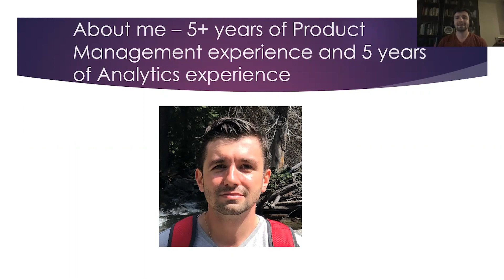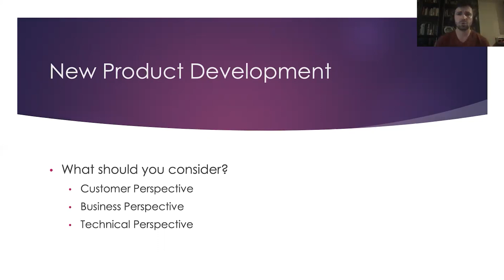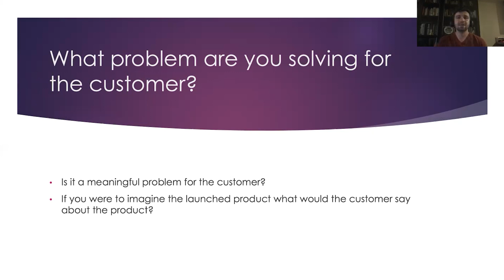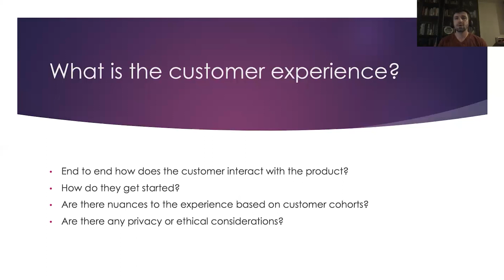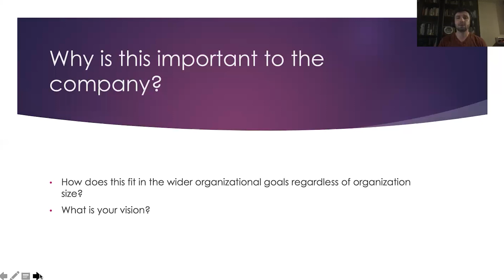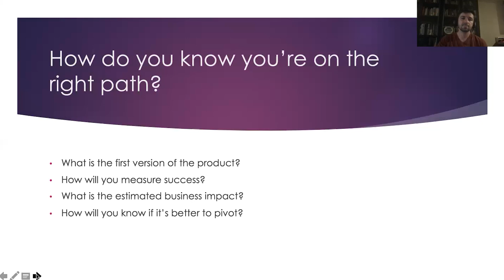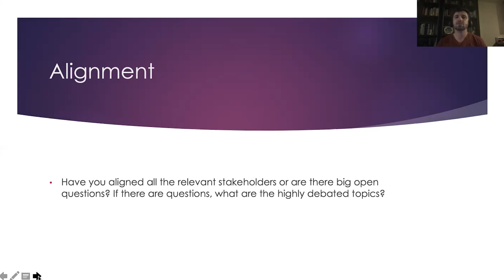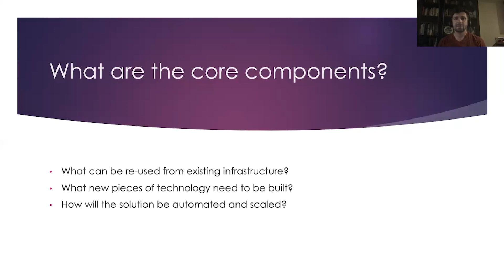Webinar: How to be an AI Product Manager by Amazon Product Leader, Stefan Iliescu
ABOUT THE SPEAKER:
Stefan is a Product Leader in Alexa Shopping Technology at Amazon. He has a special sense when it comes to knowing what products will and won't be easy for customers to use. He is a pleasure to work with as he is always supplying his colleagues with thoughtful feedback and always recognizes when he is wrong or hasn't considered something in terms of his plan. At Amazon, he is a Lead for Proactive Alerts and Books Conversational Recommendation Experiences. He is in charge of the development of the customer experience and its implementation with engineering. His products include an AI personalized book recommendation system.

In addition to classes, we host daily online events with top industry professionals about Product Management.

We are committed to pushing the product management industry forward. We published the Amazon bestseller, The Product Book (Get your copy host over 1,000 free events per year, The Proddy Awards, and ProductCon, the largest multi-city conference in the world for product managers.